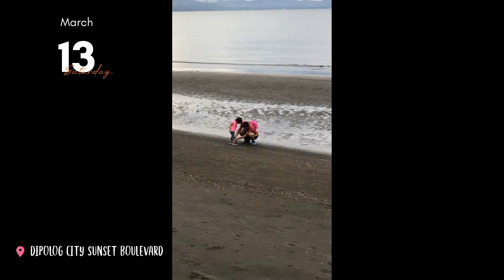Pool fun with Friends | Amelia conquering her fear | 2021 Video Dump Part 7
2021 Video Dump Part 7. Went  to a pool with some friends and Amelia conquared her of beach sand.

✨ Keeping precious memories one video at a time.